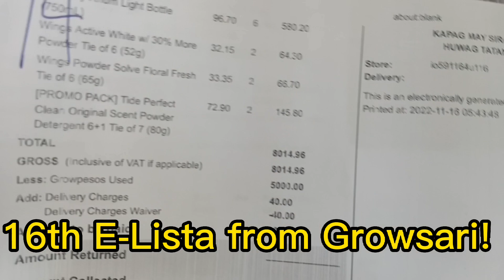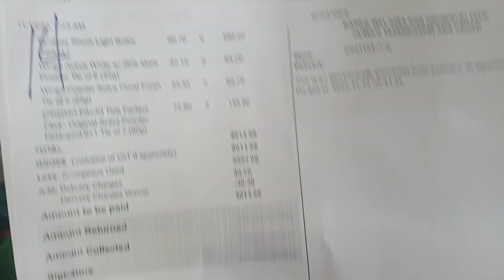16th E-Lista Delivery fr Growsari + Shout Out YT friends n bumati sa aking kaarawan 🥰@dhayedz1566